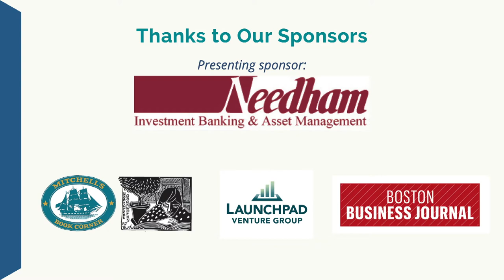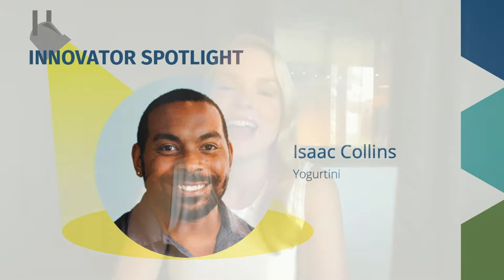Authors and Innovators (with Mitch Weiss, Isaac Collins, and Sandra Sucher)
Support independent bookstores – especially Nantucket Book Partners as featured in The New Builders.

The fifth annual Authors & Innovators business ideas festival provides a unique opportunity to take your business knowledge to the next level. Learn from business book authors, innovators, and top business minds as we discuss entrepreneurship in a post-pandemic world. Hosted in collaboration with Babson College Blank Center for Entrepreneurship.

Today, we talk with Mitch Weiss, author of We the Possibility, and Sandra Sucher, author of The Power of Trust.  Also featured is innovator Isaac Collins of Yogurtini, featured in The New Builders.